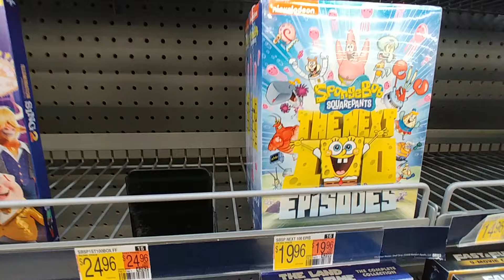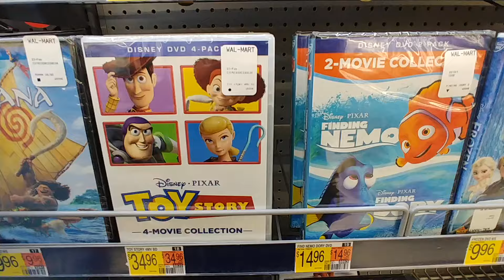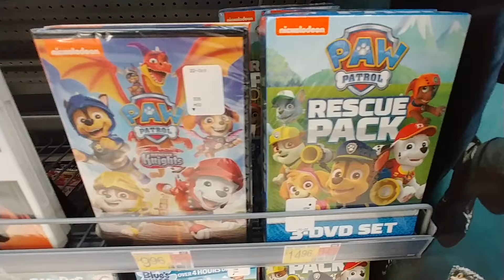Kids' & 👪 Family Movies at Walmart - Nov. 2022